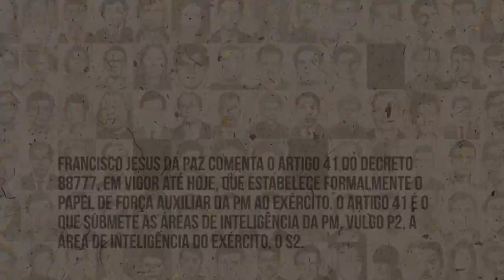Audiência Militares de Resistência à Ditadura: Tenente Francisco Jesus da Paz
A Comissão Nacional da Verdade e a Comissão da Verdade do Estado de São Paulo "Rubens Paiva" realizaram audiência pública com depoimentos de militares que resistiram à ditadura e são testemunhas do assassinato sob torturas de outros militares no DOI-CODI do II Exército, em São Paulo.

O advogado e tenente da reserva da Polícia Militar Franciso Jesus da Paz defende a desmilitarização da Polícia Militar e a criação de uma única força policial, unindo as atuais PM e Polícia Civil. Paz criticou duramente que até hoje esteja em vigor o artigo 41 do decreto 88777, editado em 1983, no apagar de luzes da ditadura e que estabelece formalmente o papel de força auxiliar da PM ao Exército. O artigo 41 é o que submete as áreas de inteligência da PM, vulgo P2, a área de inteligência do Exército, o S2.

Data: 22/11/2013

Edição: Marcus Vieira
Vinheta: Thiago Dutra Vilela (CNV)
Arte do canal: Paula Macedo e Isabela Miranda (CNV)